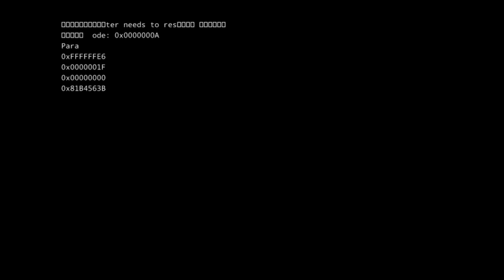JOGO DAS ESTRELAS - TIME VINI JR X TIME RONALDINHO GAÚCHO!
Futebol z̶e̶r̶o̶ qualidade, grandes lances e muita disputa, o DESAFIO DO FRED hoje é com os sósias do nosso futebol, SÓ OS CRAQUES!!

Garanta seu Nivea Men Deep 👇
Cupom: RACHAO20 - Válido até 26/10

Juntamos geral que parece algum jogador famoso para FAZER UM RACHÃO e saber quem realmente joga, e quem só tem aparência de jogador de futebol mas não sabe chutar uma bola.

Conta pra gente, quem desses conseguiria se passar por jogador dentro de campo também? 😎

00:00 DEIXA SEU LIKE!
02:27 SE INSCREVA NO CANAL